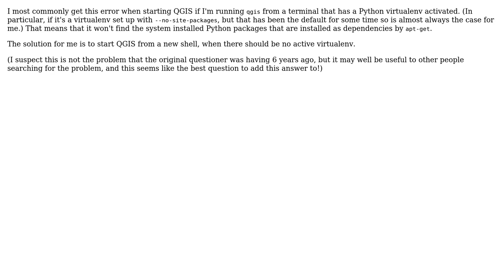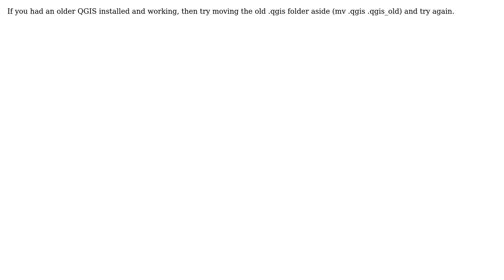GIS: Couldn't load SIP Module (3 Solutions!!)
GIS: Couldn't load SIP Module

With thanks & praise to God, and with thanks to the many people who have made this project possible! | Content (except music & images) licensed under CC BY-SA | Music | Images & others | With thanks to user Mark Longair user Doug user BradHards user AndreJ and the Stack Exchange Network Trademarks are property of their respective owners. You are responsible for your own actions.